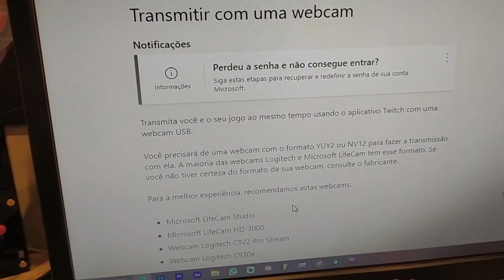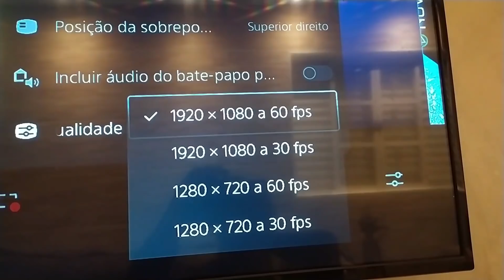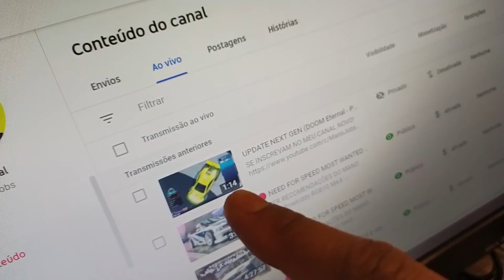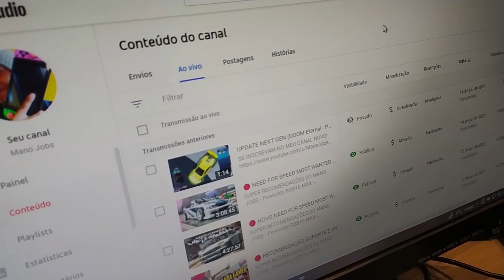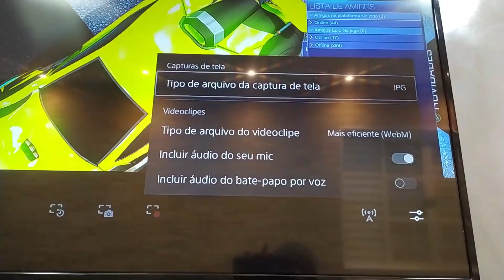Fiz um CONSOLE STREAMER usando meu PS5 e ISSO AQUI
PS5, PS4, Nintendo Switch, acessórios e mais a pronta entrega é na ZEUS GAMES! Chama os cara aí e adquira o seu novo console!